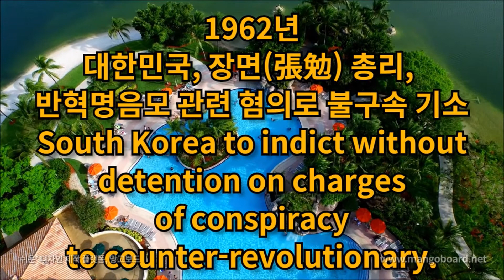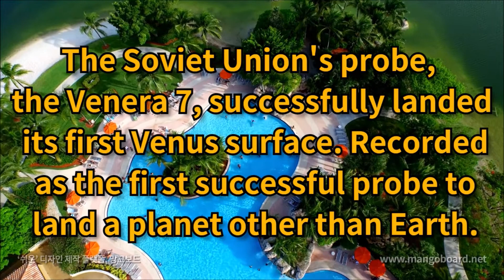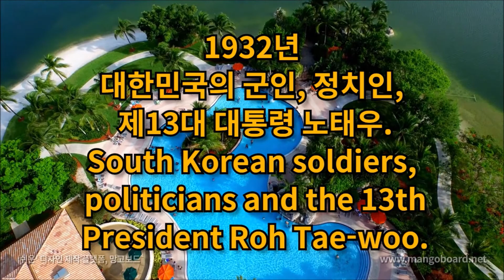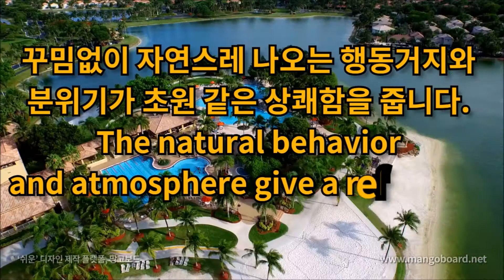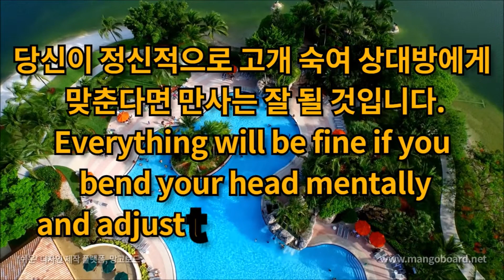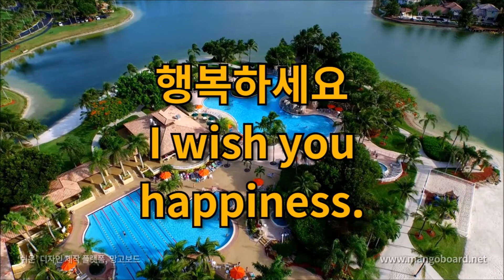오늘은? 8월 17일 한국기자협회 창립, 금성표면착륙성공, 장쩌민, 나이폴, 노태우, 숀 펜, 엄정화, 신미래Meet today's and birthdays in history.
역사속의 오늘 8월 17일 (August 17)

음악 : My Train's A Comin' Unicorn Heads

행복하세요
I wish you
happiness.